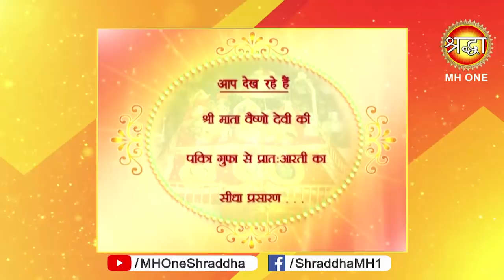Vaishno Devi Morning Aarti || माँ वैष्णो देवी प्रातः आरती || 25 April 2019 || Shraddha MH One